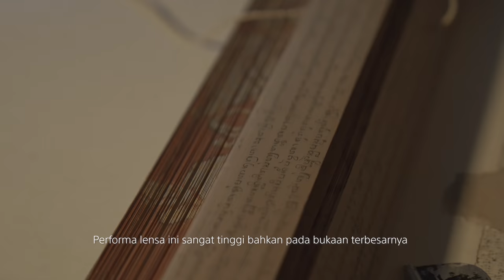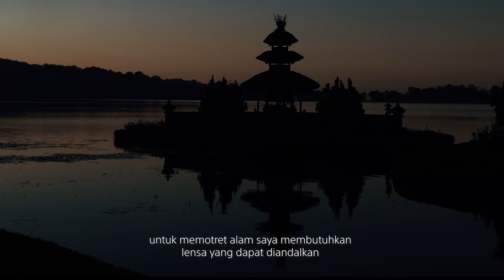Sony G Master | Sandy Wijaya | Travel Photography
Sebagai Travel Photographer Sandy Wijaya harus siap menghadapi berbagai kondisi untuk mendapatkan momen terbaik, untuk itu diperlukan pemilihan lensa dengan detail menakjubkan, resolusi maksimal serta bokeh yang spektakuler.

Hal-hal tersebut mampu terwujud dalam lensa SonyGMaster .
Simak karya Sandy Wijaya dalam mengabadikan keindahan Indonesia menggunakan berbagai varian Lensa G Master dari Sony.